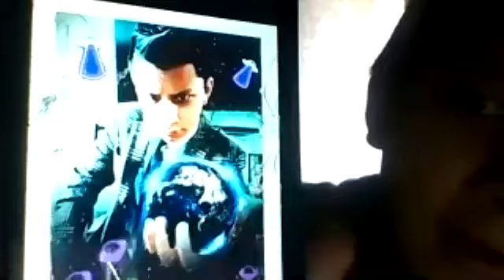EN EXCLUSIVA!!! (EPISODIO 16) CON IANZECH (TIKTOKER MEXICANO) "PARTE 1"